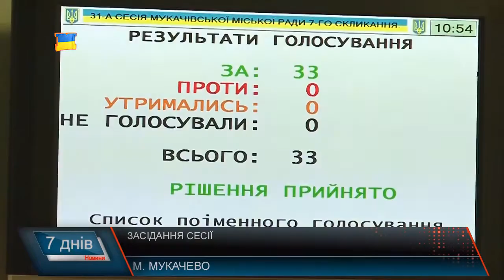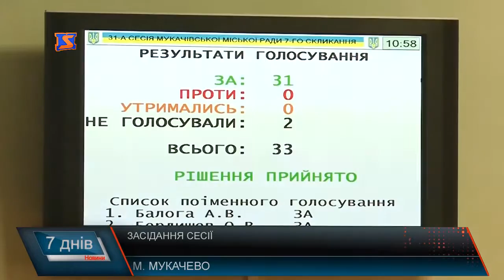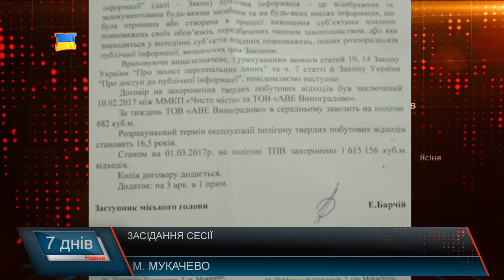Міська сесія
28 вересня засідали депутати Мукачівської міської ради. Із основного - внесли змін до програми «Додаткового соціально- медичного захисту мукачівців» на 2017 рік . Відтепер фінансовий ресурс програми збільшено на 5 млн. – до 15 млн. гривень на цей рік. Кошти з міської скарбниці виділятимуться на адресну матеріальну допомогу на дороговартісне лікування, складні хірургічні втручання й тривалу реабілітацію осіб, матеріальний стан яких не дозволяє їм самостійно оплатити ці витрати. Окрім медичних питань, торкнулися і освітніх. Так само, з бюджету міста 14 школярів Мукачева отримуватимуть щомісячно по 500 грн. стипендії, з наступного року обіцяють підвищити її до 1000 грн. Питання про необхідність розробки і прийняття комплексної стратегії сталого енергетичного розвитку нашого міста не ухвалили . Тоді як майже одноголосоно проголосували за розробку детального плану території в межах Мукачево в руслі річки Латориця для розміщення міні-ГЕС. Замовником розроблення детального плану виступає виконавчий комітет Мукачівської міської ради. Засідання сесії завершувалося, та основні проблемні питання, які зараз найбільше турбують мукачівців - депутати так і не порушили. Серед них - труднощі, які виникали у місцевих під час користування новими транспортними засобами у місті. Чи вдалося усунути недоліки? А також - Чому Виноградів досі возить тонни свого сміття у Мукачево? Більшість Мукачівців про те, що сміття з Виноградівського району вивозять до них – навіть не здогадуються . До слова – площа Мукачева - близько 28 кв. км., Виноградівського 697 кв.км, ну і очевидно, на Виноградівщині не знайшлося місця для відходів, які радо приймають у Мукачеві. На сесії 16 червня обіцяли побудувати до кінця літа сміттєсортувальну лінію, якої, як відомо, досі нема.